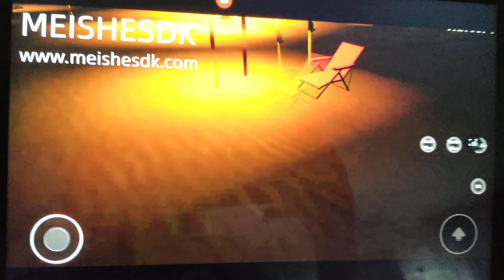Sonic the Hedgehog 2: Epix